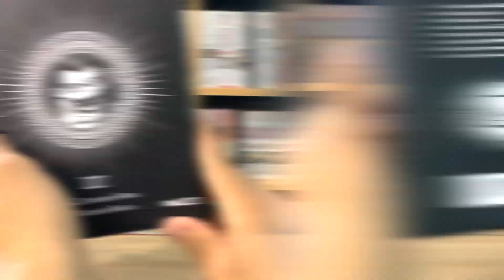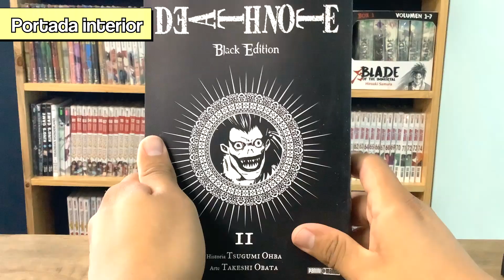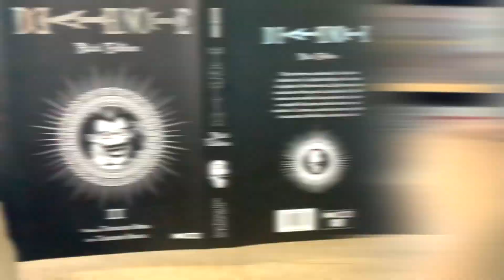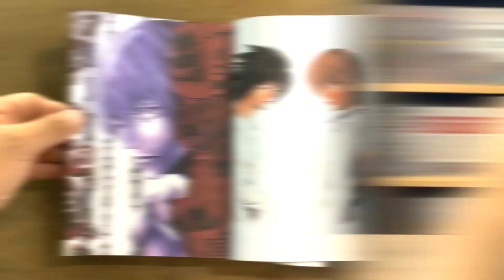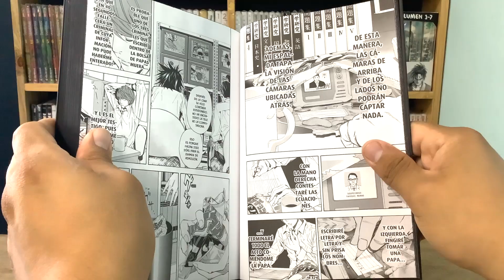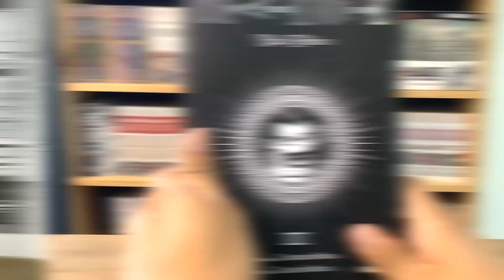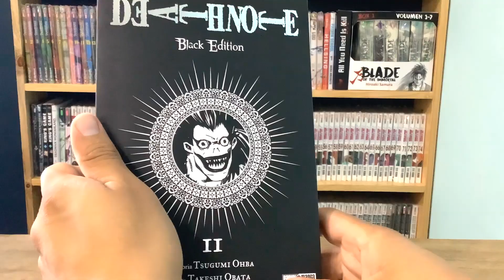Death Note: Black Edition (2 en 1) tomo 2 | Manga Review | Panini Manga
Ligeramente atrasada, la segunda entrega de la edición especial de Death Note finalmente está aquí, así que vamos a revisar qué tenemos por dentro para ver si nos encontramos algún cambio interesante!

CAPÍTULOS:

0:00 Introducción
0:10 La portada
0:56 La contraportada
1:23 Dos de seis
1:36 El gran pero de la edición
2:11 Los autores dicen:
2:29 Hojeando el tomo
3:05 Esto sí mejoró
3:32 ¿En qué va la historia?
3:43 Momentos icónicos (spoilers)
4:45 L, Light y Misa (spoilers)
5:26 ¿Vale la pena comprarla en cuanto sale? (opinión)
6:17 Gracias por ver :D